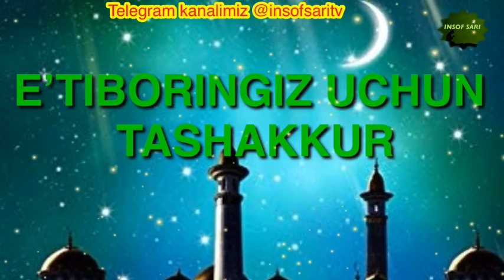Hidoyat faqat Allohdan- Nuriddin hoji domla/ Хидоят факат Алохдан-Нуриддин хожи домла